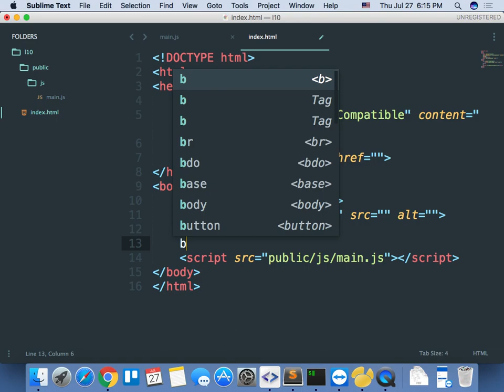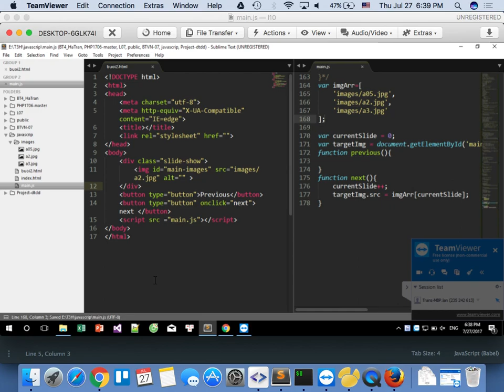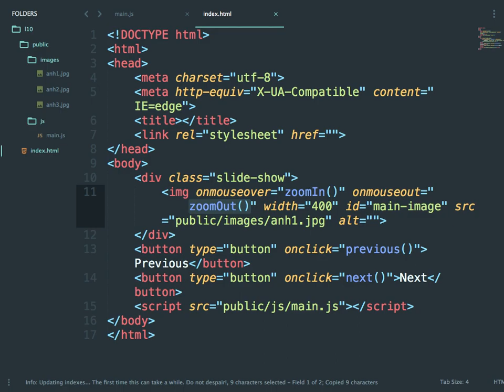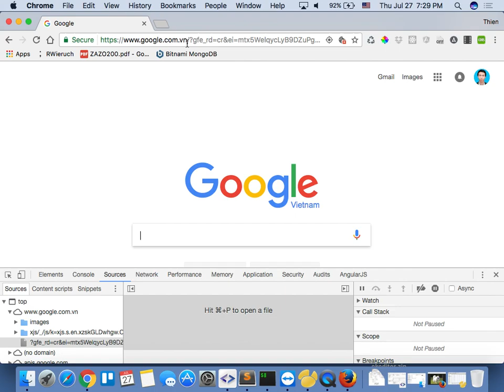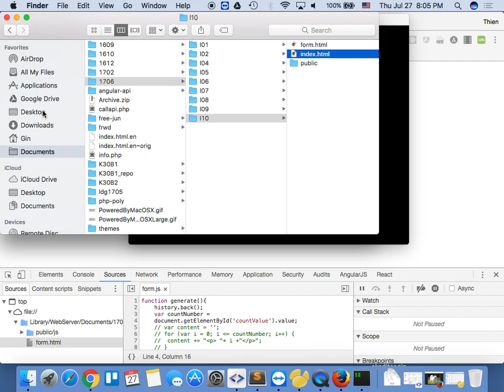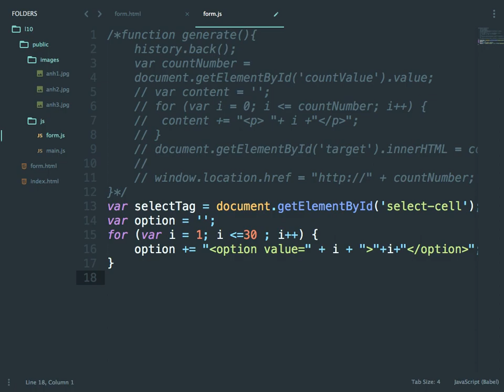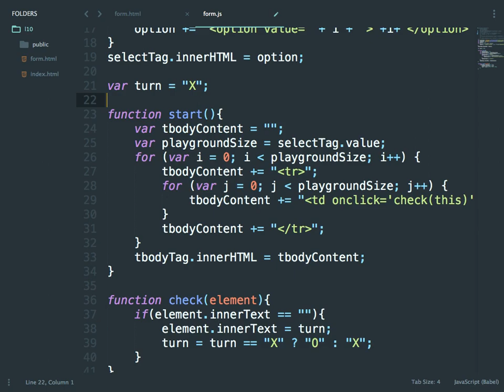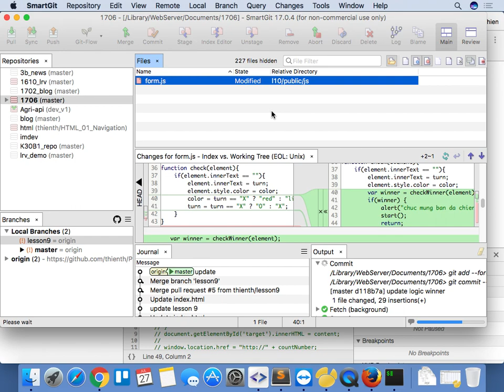2017 07 27 javascript beginer